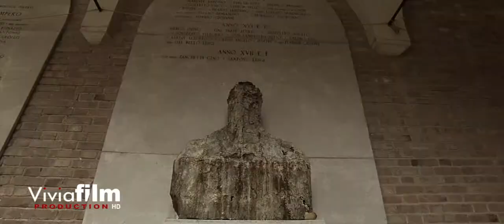Carlo Guarienti by viviafilm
Opere d'arte di Carlo Guarienti